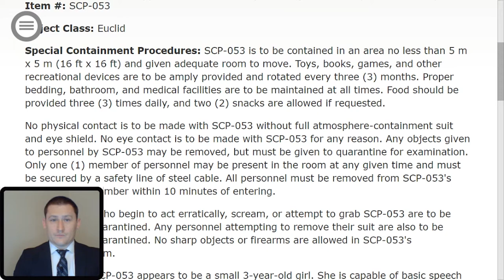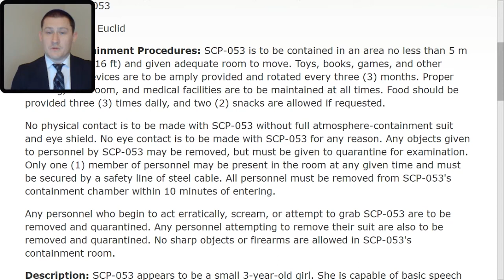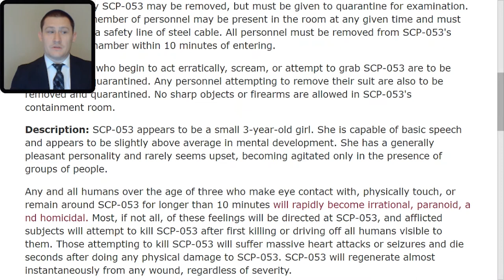SCP 053 Young Girl